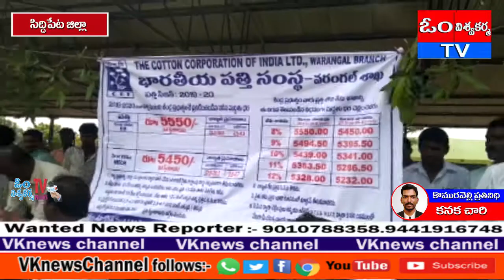చేర్యాల మార్కెట్ యార్డులో పత్తి,వడ్ల. కోనుగోలు కేంద్రాలను జనగామ mla ప్రారంభించారు.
సిద్దిపేట జిల్లా చేర్యాల మండలం కేంద్రంలోని  వ్యవసాయ మార్కెట్ యార్డులో జనగామ ఎమ్మెల్యే ముత్తిరెడ్డి యాదగిరిరెడ్డి   పత్తి మరియు వడ్ల. కోనుగోలు కేంద్రాలను ప్రారంభించారు.